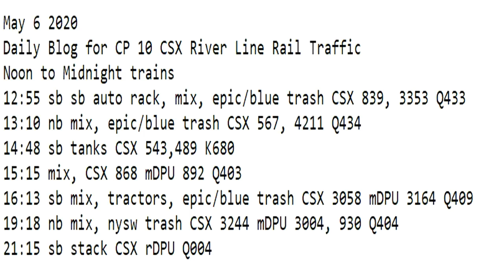May 6 2020 Trains Noon to Midnigh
12:55 sb sb auto rack, mix, epic/blue trash CSX 839, 3353 Q433
13:10 nb mix, epic/blue trash CSX 567, 4211 Q434
14:48 sb tanks CSX 543,489 K680
15:15 mix, CSX 868 mDPU 892 Q403
16:13 sb mix, tractors, epic/blue trash CSX 3058 mDPU 3164 Q409
19:18 nb mix, nysw trash CSX 3244 mDPU 3004, 930 Q404
21:15 sb stack CSX rDPU Q004